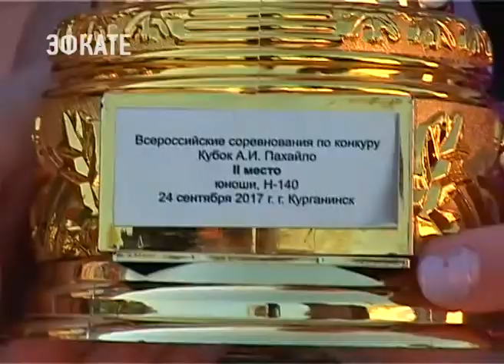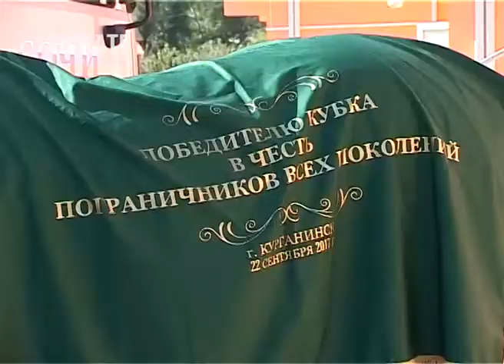Сочинские всадники вернулись с победой со Всероссийских соревнований . Новости Эфкате Сочи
Воспитанники конно-спортивной школы № 15 привезли кубки и грамоты с призовыми местами из Курганинска. Там с 21 по 24 сентября прошли открытые Всероссийские соревнования по конкуру «Кубок Анатолия Ивановича Пахайло».

Своих воспитанниц конно-спортивный клуб «Светлана» встретил накануне. Каждая из них привезла награды. Такой результат, по словам руководителей школы и тренеров, первый за долгое время. Сочинская команда оказалась даже лучше титулованных спортсменов. Отличились сразу в нескольких маршрутах.

Сочи. Новости.
Телеканал Эфкате.